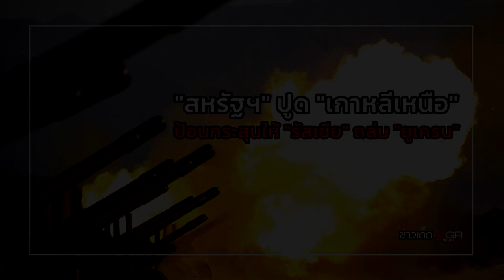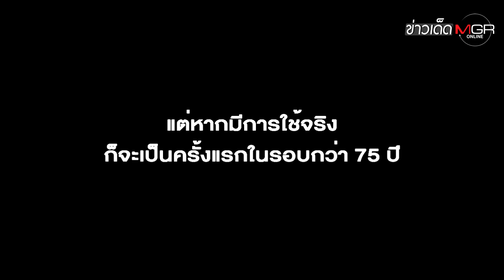"สหรัฐฯ" ปูด "เกาหลีเหนือ" ป้อนกระสุนให้ "รัสเซีย" ถล่ม "ยูเครน" : ข่าวเด็ดแมเนเจอร์